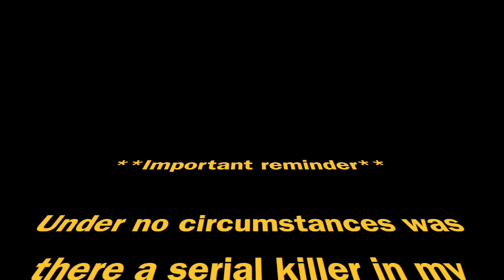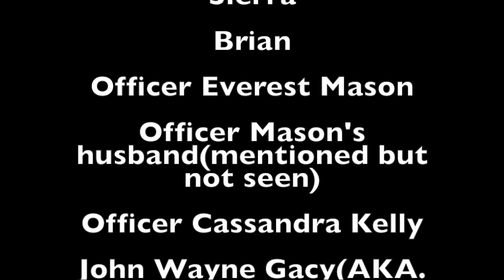Dr. Cooper Goes To Prison(deceased serial killer's name used)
Following the events of Dr. Cooper's Hurricane things seemingly get back to normal until an outing a furniture store ends with Dr. Cooper getting arrested and thrown in prison after he inadvertently blurted out that he stole Sierra's car and threw Meghann and Leo out an upstairs window 5 days prior to this in front of Officer Mason who was coincidentally in the same store with her husband running errands. While incarcerated Dr. Cooper butts heads with John Wayne Gacy and his prison gang who want nothing more than to rip him to shreds. Meghann ends up thrown into the mix when she comes to rescue him and then eventually Leo after he scales the prison wall. Be it known that I just used the name of that serial killer and that he was NOT in this video! I just gave one of my Ken dolls that name specifically for this video because I thought it would make this video funny and entertaining. Please do not get mad at me for this and think that I'm offending the victims of that guy I was inspired to make this video from an episode of Very Scary People on HLN and I don't idolize this guy in any way, shape or form.